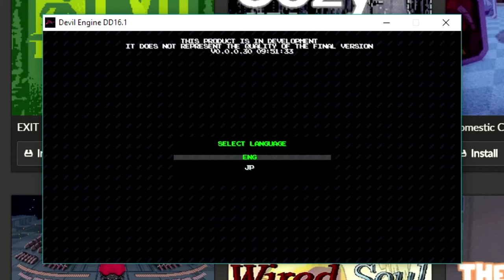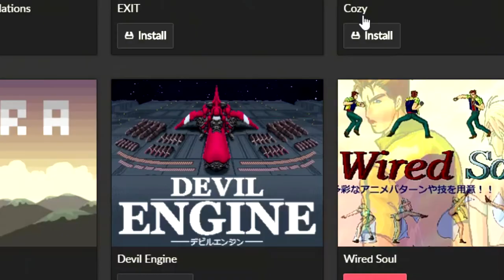Devil Engine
The secret's in the engine